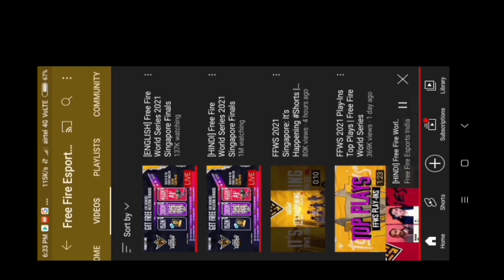free fire live watching complete and redeem code publish full video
Hi gamers,  I'm ATHELETIC!  Here you will  see me mobile games having some fun.

I am playing FREE FIRE , PUBG mobile, and All Android games with you on  og gamer challenge.

Fully  Indian gamer with hindi community.